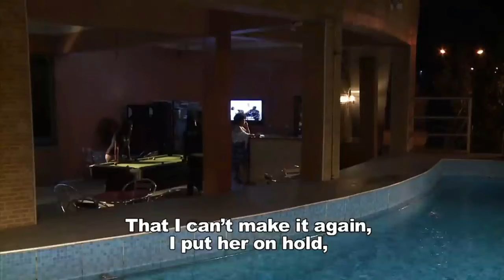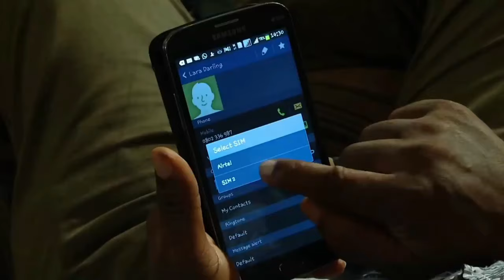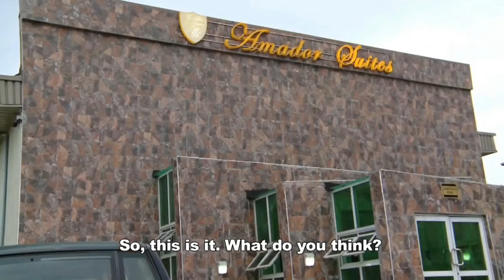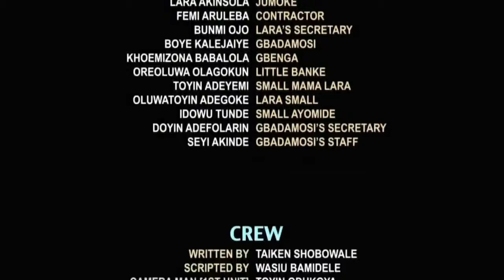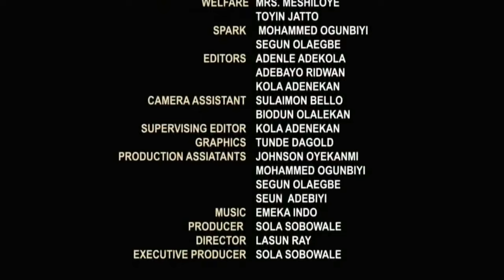MADAM GOVERNOR (HER EXCELLENCY) - A Nigerian Yoruba Movie Starring - Shola Sobowale, Akin Lewis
An ambitious and over zealous lady would go any length just to achieve her dream. Sola Sobowale is capable of doing anything .This movie is full of intrigue